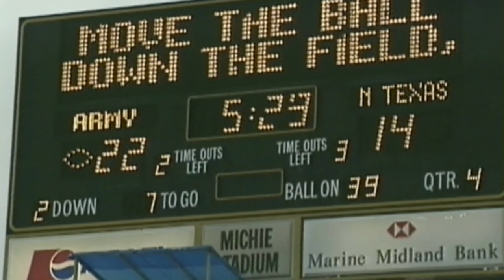Throwback Thursday: Army Football vs. North Texas 1997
Take a look back at Army's 25-14 win over North Texas in 1997.